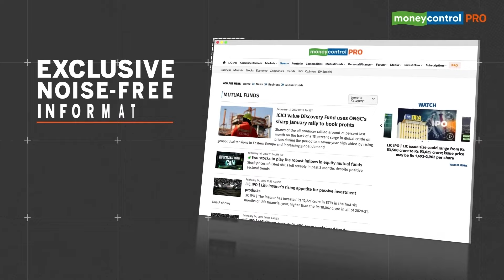Turkey Earthquake Survivor Speaks To Son She Feared Was Dead: ‘Now Want My Daughter...’, She Says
75-year-old Turkey earthquake survivor Mama Busra finally managed to contact her son after 5 days. Busra thought that she had lost her son in the earthquake, which has taken over 30,000 lives so far. A teary-eyed Busra says that now she wants her daughter back too. Relief & rescue operations continue in the area.